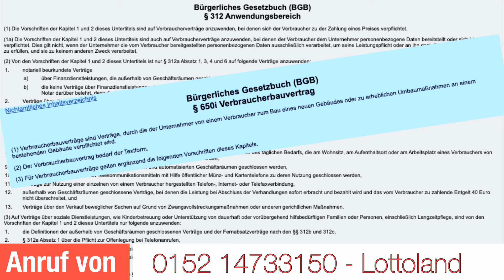Telefonbetrug 34 - Anruf von 0152 14733150 - Lottoland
Betrug aufgedeckt: Lottoland-Anruf analysiert - So schützt ihr euch!"

In diesem Video analysiere ich einen aktuellen Anruf, bei dem Betrüger vorgeben, im Auftrag von Lottoland anzurufen und eine angebliche 12-monatige Lottoteilnahme zu bestätigen. Auf vielfachen Zuschauerwunsch gehe ich diesmal Schritt für Schritt durch den Betrug, um genau zu erklären, wie diese Gauner versuchen, arglose Menschen abzocken. Von gefälschten Vertragsbestätigungen bis zu dubiosen Zahlungsaufforderungen - ich decke auf, wie die Betrugsmasche funktioniert.

Haltet Ausschau nach der Nummer 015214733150 und warnt eure Freunde und Familie vor diesem Telefonbetrug!